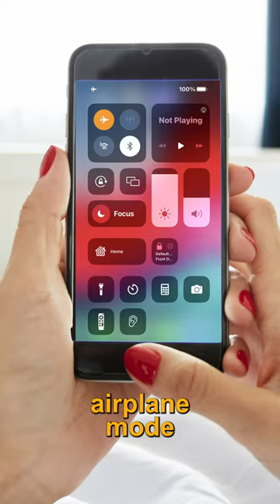Alopecia Tips Your Doctor Didn’t Tell You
Dr. Janine shares alopecia tips your doctor didn’t tell you.  She talks about how putting your cell phone on airplane mode and that you are not charging your cell phone near your body at night.  This will decrease your exposure to EMFs helping with hair regrowth.  She suggests looking at the sunrise every morning to help with circadian rhythms and hormonal balance.  Lastly, Dr. Janine recommends maximizing sun exposure on your scalp and being aware of the mind/body connection.  Our thoughts are powerful things.

J9CON230169